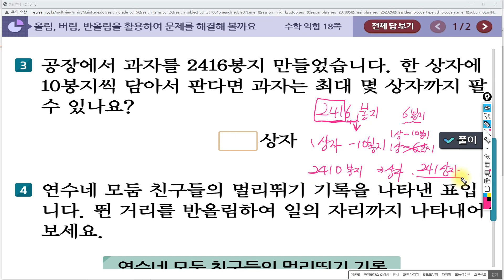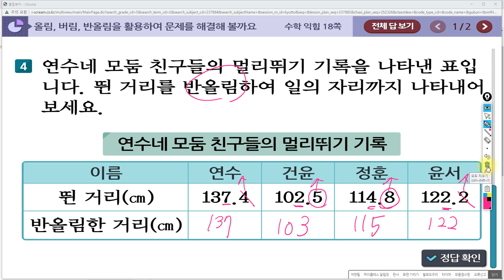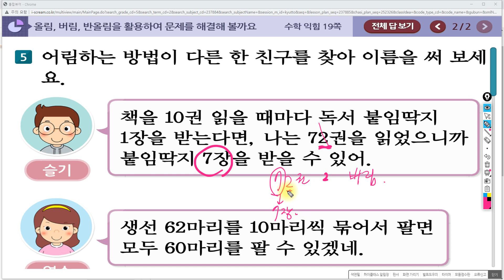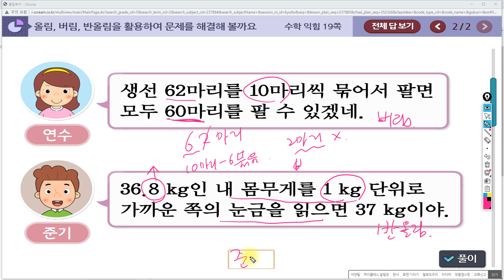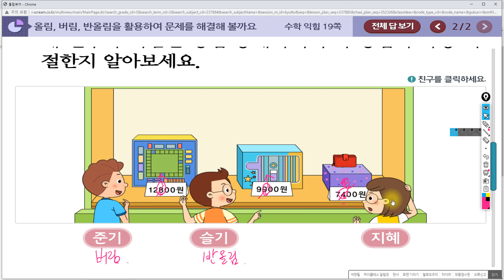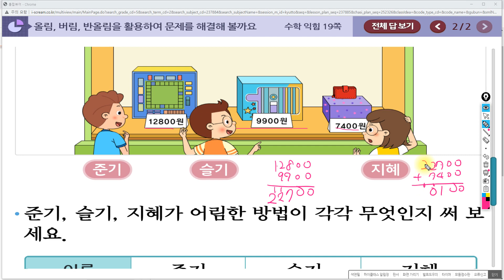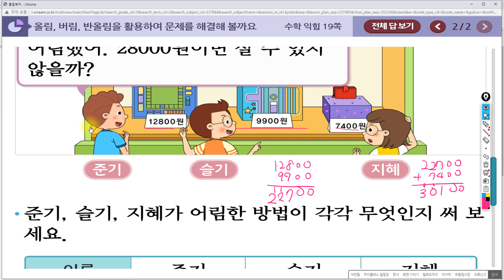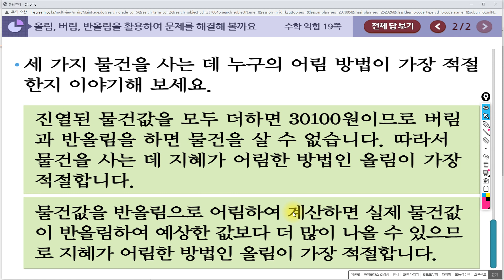수학익힘책풀어주는쌤_5학년_2학기_1단원_수의 범위와 어림하기_[8차시]올림, 버림, 반올림을 활용하여 문제를 해결해 볼까요(수22-23p, 수익18-19p)